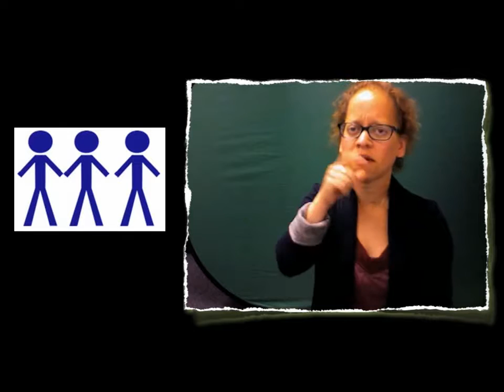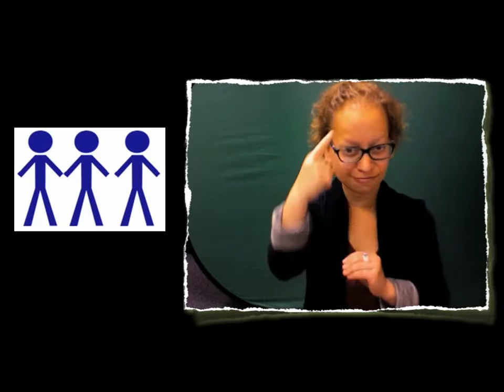Numerical Incorporation Lesson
Original Posted Date:  April 1, 2014
As Told By: Shira Grabelsky
Grade Level: Elementary
Description: An ASL lesson on Numerical Incorporation